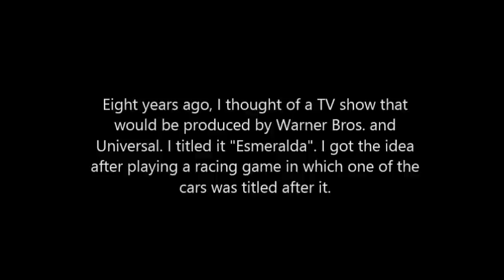Dream Logos: It's a Laugh Productions / Universal Television / Warner Bros. Television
In 2007, I thought of a dream TV show that I would title "Esmeralda". The title came to me from a video game. I thought that the show would be produced by Universal and Warner Bros. So here it is.